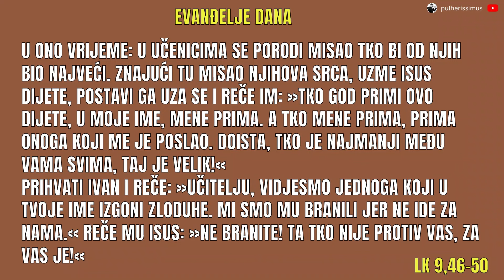DJECA SU NAM UZOR AKO ŽELIMO U RAJ - EVANĐELJE DANA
U ovom odlomku (Lk 9,46-50), među učenicima se javlja rasprava o tome ko je od njih najveći. Isus, videvši njihove misli, postavlja dete pored sebe i objašnjava im da ko primi dete u Njegovo ime, prima Njega, a ko primi Njega, prima Onoga koji ga je poslao. Zatim dodaje da je najmanji među njima ujedno i najveći. Ovaj odlomak ističe vrednost poniznosti i služenja u Božjem kraljevstvu, suprotno ljudskoj težnji za veličinom i prestižom. U drugom delu, učenik Ivan pominje čoveka koji izgoni demone u Isusovo ime, a da nije njihov sledbenik. Isus im odgovara da ga ne treba sprečavati, jer "ko nije protiv vas, za vas je", pokazujući širinu svoje misije i prihvatanje onih koji deluju u Njegovo ime.

👀 POGLEDAJTE SLIJEDEĆE PRILOGE:

🙏 ISUSOVE RIJEČI LJUBAVI KOJE TREBATE ČUTI - UTJEŠIT ĆE VAS, DONIJETI BOŽJU LJUBAV I MIR